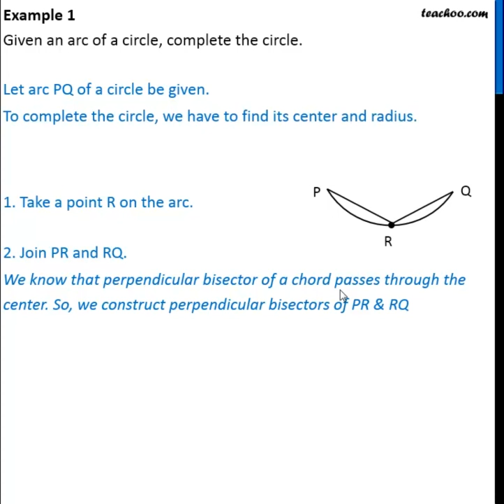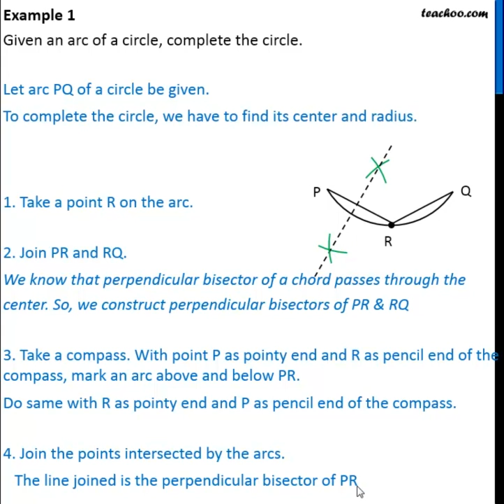Given an arc of a circle, complete the circle - Teachoo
Chapter 9 Class 9 Circles

circles, circles class 9  circles ncert, circles maths class 9

Constructions